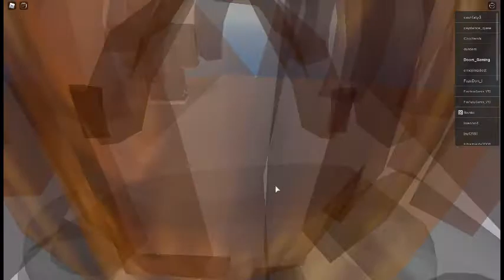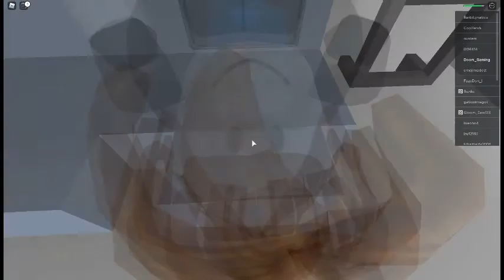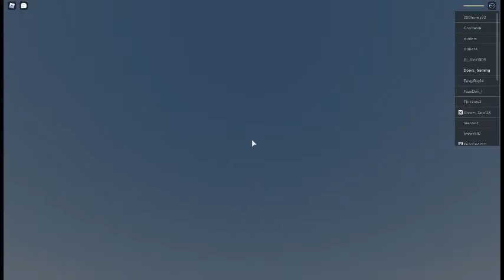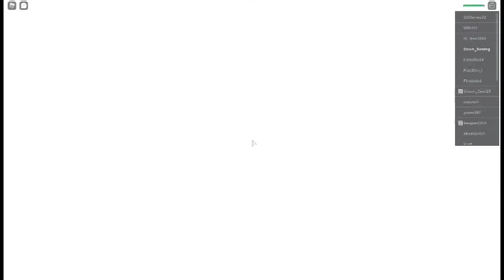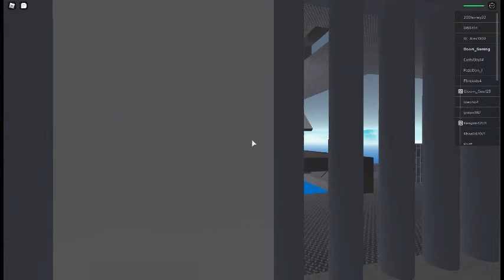Roblox Natural Disaster Survival: Wacky Players - Door Time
Today I play Natural Disaster Survival